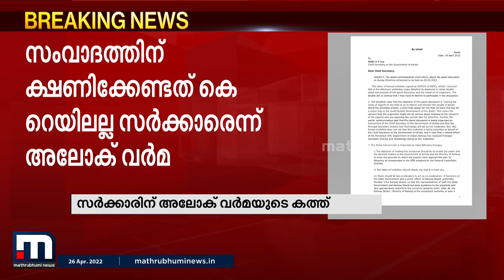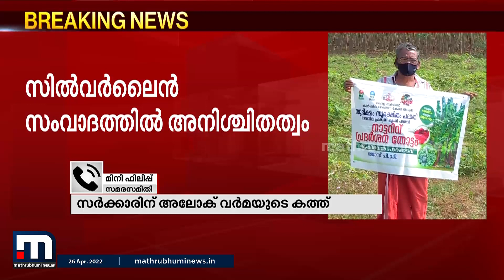സിൽവർ ലൈൻ സംവാദം; വ്യക്തത വരുത്തണമെന്ന് സർക്കാരിന് അലോക് വർമയുടെ കത്ത് | Mathrubhumi News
സിൽവർ ലൈൻ സംവാദത്തിൽ അനിശ്ചിതത്വം. സംവാദം സംബന്ധിച്ച് വ്യക്തത വരുത്തണമെന്ന്സർക്കാരിന് അലോക് വർമയുടെ കത്ത്.സംവാദത്തിന്റെ നിയന്ത്രണം സർക്കാരിനാകണം.സംവാദത്തിന്  ക്ഷണിക്കേണ്ടത് ചീഫ് സെക്രട്ടറിയാണ്.

Happy viewing!